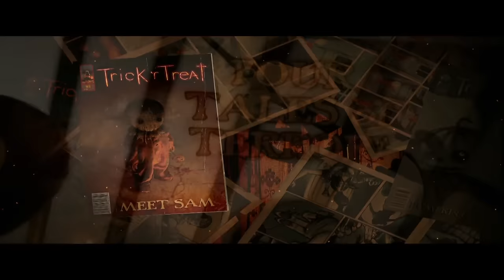Trick 'r Treat (2007) Trailer #2 | Movieclips Classic Trailers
Check out the official Trick 'r Treat (2007) Trailer starring Anna Paquin!

Starring: Anna Paquin, Brian Cox, Dylan Baker
Directed By: Michael Dougherty
Synopsis: Five interwoven stories that occur on Halloween: An everyday high school principal has a secret life as a serial killer; a college virgin might have just met the guy for her; a group of teenagers pull a mean prank; a woman who loathes the night has to contend with her holiday-obsessed husband; and a mean old man meets his match with a demonic, supernatural trick-or-treater.